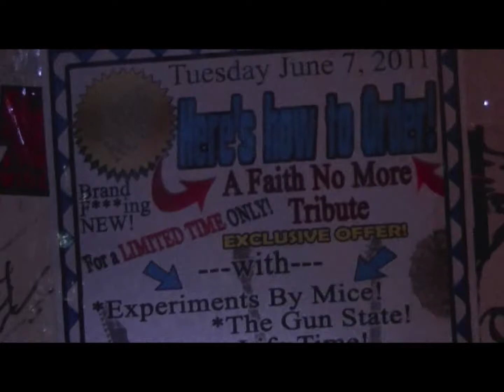Fool for a Lifetime - Faith No More covers #2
Churchill's Pub Presents:

Here's How To Order

A Faith No More Tribute

+with+

Riot Agents
The Gun State
Experiments By Mice
Fool for a lifetime
King for a Day
and DJ Dracula's Daughter!

This is the 19 year anniversary of Angel Dust

Churchill's Pub
5501 NE 2nd Ave

8PM Tuesday June 7th, 2011